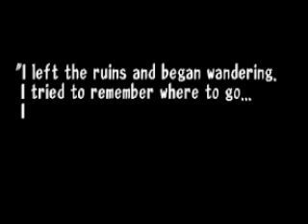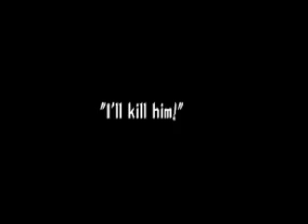Let's Play Threads of Fate 14: Saving the Damned Dwarf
I'm getting a weird sense of deja vu.